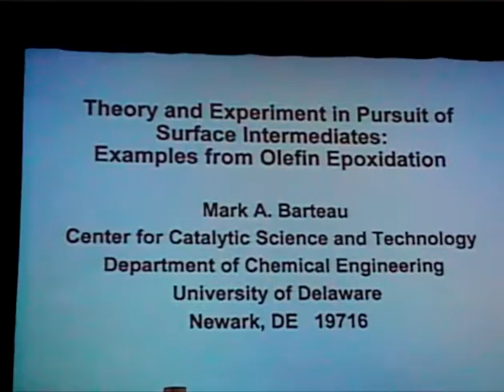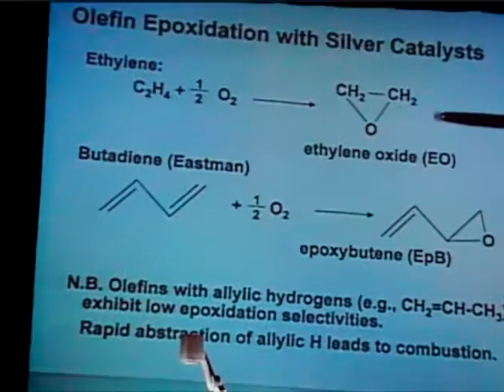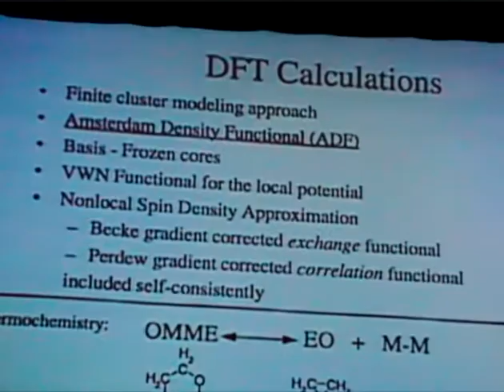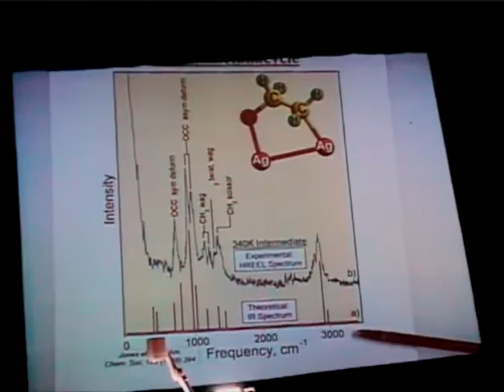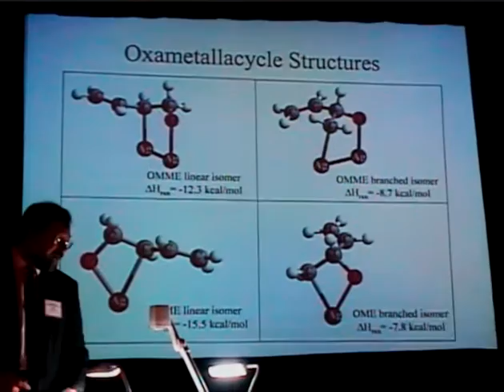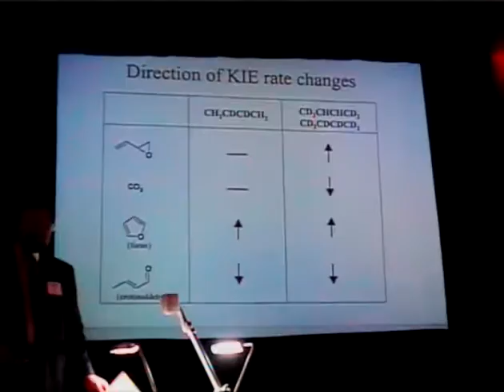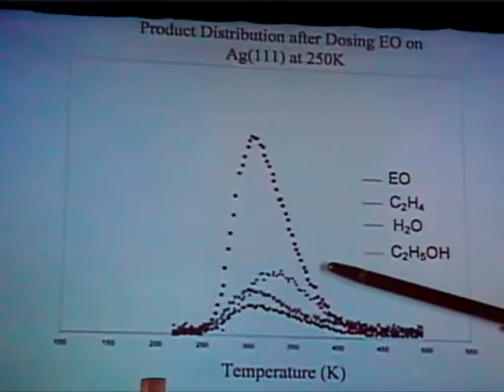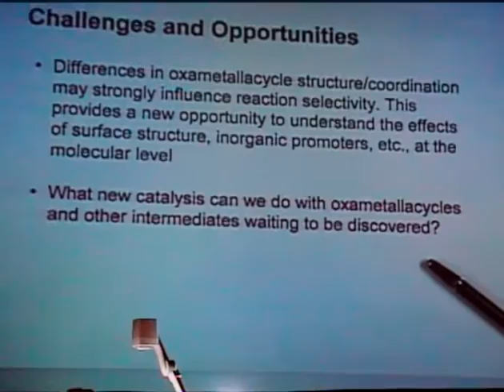Mark Barteau: Olefin Epoxidation: surface intermediates